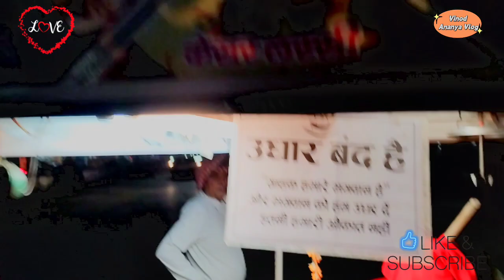Jija ji ke saath Masti 😘♥️ | जीजा जी के साथ मस्ती😀😱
Vlog
daily vlog
daily vlogging
day in my life
family vlog

My vlog
daily vlogs
family vlogs
nainital vlog
sourav joshi vlogs
sydney serena
travel vlogs
साली ने जीजा जी के साथ बिताई एक रात,जीजा के साथ फूल माजा,जीजा साली की मस्ती,जीजा संग मस्ती,holi khelungi main jija ji ke sang,जीजा साली के रसिया,जीजा जी शक बा,video जीजा साली के होली,कमर लचकालs जीजा जी,hamra pichhe parl bare jija ji ke bhai,होली खेलूँगी मैं जीजा जी संग,hamra pichhe parl bare jija ji ke bhai song,jija ke sath full maza,jija sali ki masti,jija sali ke pyar,jeeja saali,हमके दुल्हिन बना ल हो ए जीजा के भाई,jija saali ka najeyez rishta
साली ने जीजा जी के साथ बिताई एक रात,जीजा के साथ फूल माजा,जीजा साली की मस्ती,जीजा संग मस्ती,holi khelungi main jija ji ke sang,जीजा साली के रसिया,hot saali with jija ji,जीजा जी शक बा,कमर लचकालs जीजा जी,hamra pichhe parl bare jija ji ke bhai,होली खेलूँगी मैं जीजा जी संग,hamra pichhe parl bare jija ji ke bhai song,जीजा के जुता चोरी,jija ke sath full maza,jija sali ki masti,jija sali ke pyar,jeeja saali,jija saali memes,हमके दुल्हिन बना ल हो ए जीजा के भाई